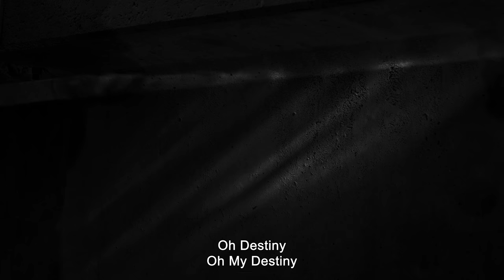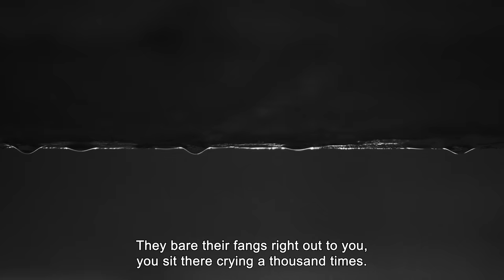Aye Naseeb (Oh Destiny) (Official Music Video) Darshan Kumar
Official Music Video of Darshan Kumar - Aye Naseeb (Oh Destiny)

ISRC: QZMEM2208244

A song about our Destiny, One day May bring a lot of pain while the other day a lot of happiness. One day you may fall prey to your situations the other day you may feel free.

Genre: Indie, Indie Pop, Folk, Pop, Alternative, Alternative rock

Composer, Lyricist & Producer: Darshan Kumar
Co-Lyricist: Goonjan
Electric Double Bass: Antti Muranen
Setar (Persian String Instrument): Behnam Lak

Recording Engineer: Jocke Nyström
Music Production & Arrangement: Rami Bakieh
Mixing: Joel Ward
Mastering: Henkka Niemistö
Studio: Sonic Pump Studios

VIDEO CREDITS:
Video Production: Emil Sallinen
Production Assistant: Artur Sallinen
Clutch Productions Oy

Hindi - English Translation:  The Late Krishna Kumar, Sindhu Kumar & Apramey Dube

Special Thanks to:
Asha Gopalkrishnan
Pradeep Durgam
Nitin Muralidharan

The Late Divya Kumar
Heidi Jääskeläinen
Maya Kumar

-- | LYRICS |--(English & Hindi)

Chorus………Aye Naseeb mere kya Naseeb tu       X 4

On the street the world passes by
Under the open skies.      X2

Won't they wonder where they are
In the night under the shinning stars X2

Closed hands and hearts Cause Im on the street.

They bare their fangs right out to you,
you sit there crying a thousand times.  X2

I sit, I'm scared, Cause I'm on the street.

Tom Ta na na na X7

Bhari Dil ke yeh Bateen (Of Heavy Heart these Conversations)

Woh Na Jaanee (Others Feel Not this Grief)

Dhoondheen Raheen (Yet, Heart Will Find Ways)